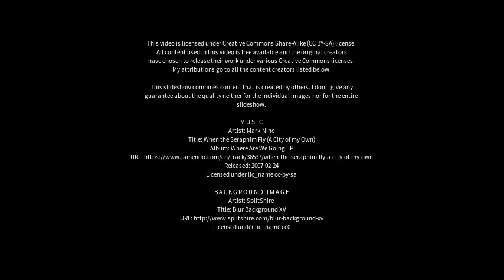Best places to visit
Best places to visit - Blackmans Bay (Australia) Best places to visit - Slideshows from all over the world - City trips, nature pictures, etc.